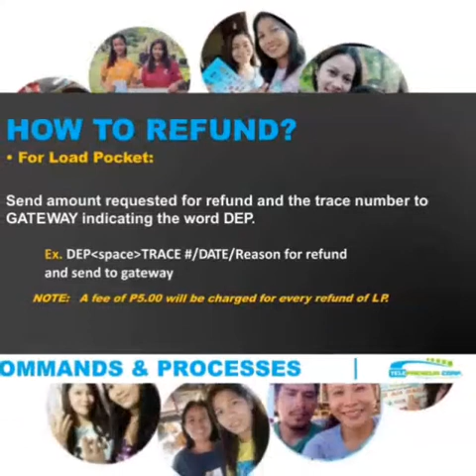short online training..